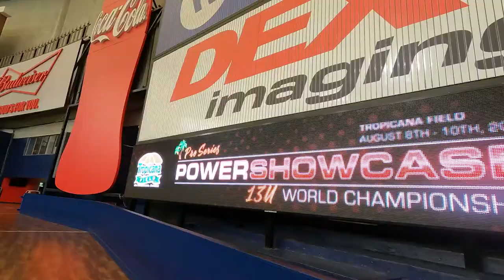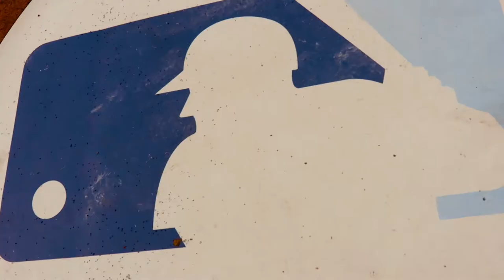POWER SHOWCASE Pro Series - John Wright - Highlight Video - Tropicana Field, August 8-10, 2021.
The Inaugural POWER SHOWCASE Pro Series - John Walker Wright - Player Highlight Video - Tropicana Field, August 8th through the 10th, 2021.